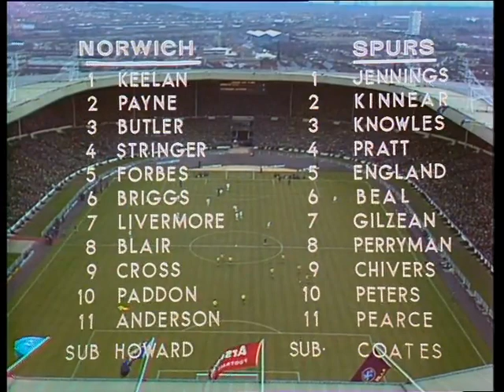Football: 1972/73: League Cup Final: Norwich City vs Tottenham Hotspur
The whole match of the 1972/73 League Cup Final, Norwich City vs Tottenham Hotspur.
Date: Saturday 3rd March 1973.
Venue: Wembley Stadium, London